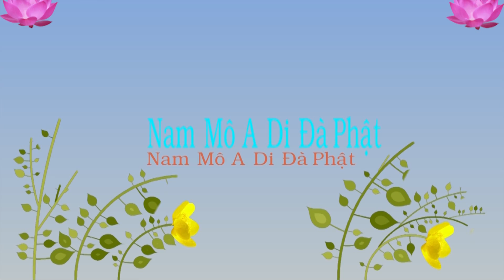TĐ:030- Cung Kính với tất cả, dùng tâm Thiện đối xử với muôn loài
Chủ giảng: Lão Pháp Sư Tịnh Không
Tịnh Độ Đại Kinh Giải Diễn Nghĩa-Trích đoạn:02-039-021
Thời gian từ: 00h15:01h29 - 00h22:42:19

Mục lục: Phân khoa Trích đoạn:
1/ Phương Pháp Tu Trì
2/ Khuyên Tín Nhân Quả
3/ Phật Học Vấn Đáp
4/ Phật Đà Giáo Dục
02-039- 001 ~ 0144 cộng   999 tập :
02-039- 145 ~ 0270 cộng   995 tập :
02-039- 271 ~ 0409 cộng 1000 tập :
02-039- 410 ~ 0552 cộng   996 tập :
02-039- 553 ~ 0597 cộng   323 tập :